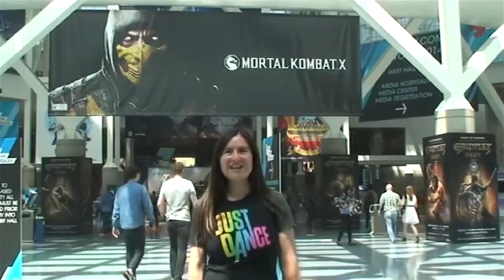The Obsolete Gamer Show S5E12: Terry Burtlow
A true retrogamer, collector of classic games oh and he just happens to hold 28 Twin Galaxies world records. We talk with Terry Burtlow about collecting, gaming and more.

Unfortunately, the video had issues in this episode, but it was a great conversation so we wanted to share it.